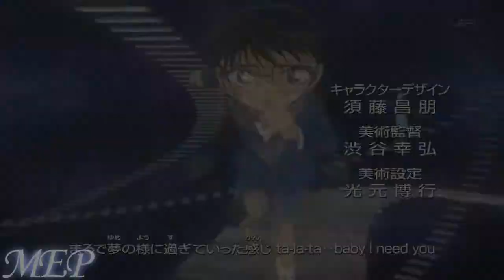【MEP】Secret Love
FINALLY, our Valentine MEP is out!! I had some troubles rendering/publishing the mep, so it was a day late. And for those who participated in this mep, or who were in the mep, thanks for participating!! -^_^-

PS: I'm sorry if the end of your track was kinda altered (it faded to black), SV was nt working well, so I moved the file to WMM and the clips were kinda cut off, so I faded it to connect it better. Forgive me!

Track 7: CrystalRubyMoon (Original owner: CrazyCat1357)

Track 9: HaibaraLoverx3 (original owner: maria0729)

Credits: CrystalRubyMoon
Song: Reunion (DGM Ost)
Song: Anywhere but Here
Artist: Mayday Parade